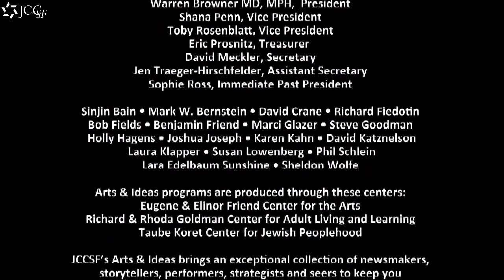Gabriel Sherman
Gabriel Sherman spoke about his book, The Loudest Voice in the Room, which is the culmination of his three years reportage on Roger Aiels and Fox News, .

Gabriel Sherman tells Brian Stelter about his new Roger Ailes biography, The Loudest Voice In The Room.

BROOKE BALDWIN (HOST): And Gabe, just turning to you, you had some awesome scoop in this piece in New York magazine, beginning with, specifically .